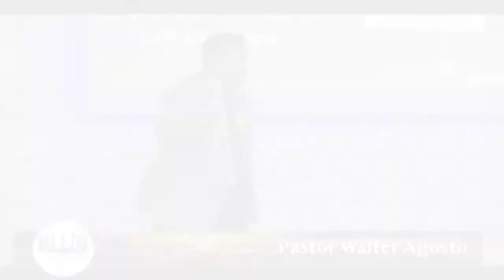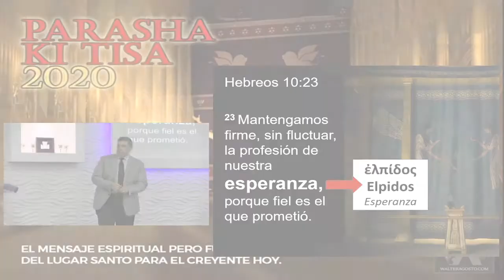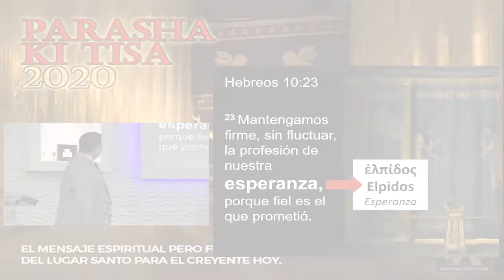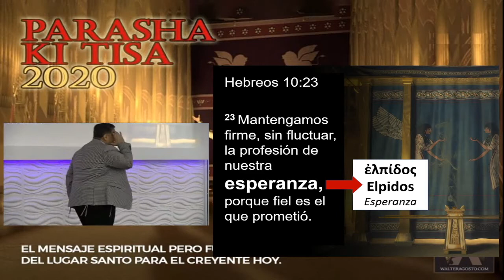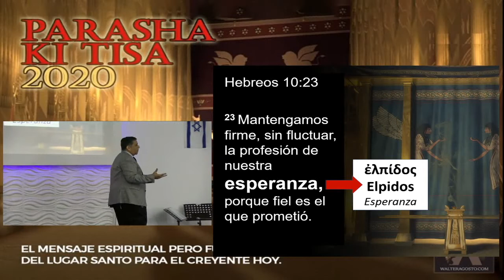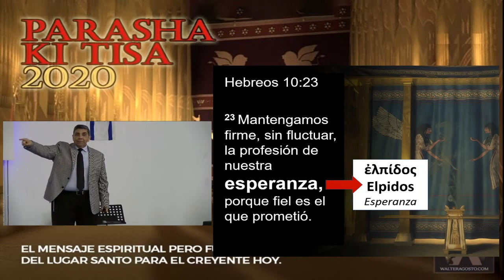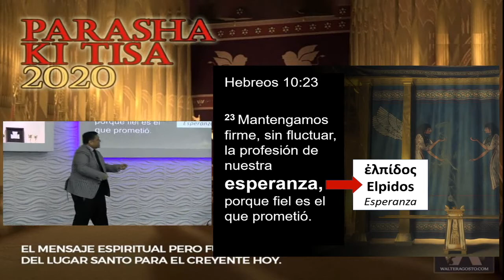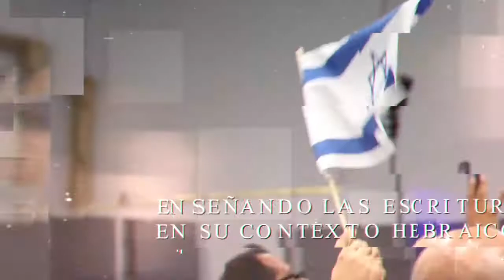Esperanza en la mentalidad hebrea y el sacerdote amarrado con la soga.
Cuando estudiamos las escrituras, tenemos que considerar que no entendemos muchos conceptos, de la misma forma en que los escritores bíblicos  y la cultura en contexto lo entendían. En este estudio voy a redefinir uno de los conceptos más importantes de la biblia y la vida del hombre. El concepto hebraico de la esperanza.